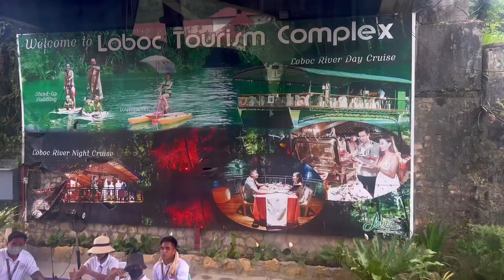Loboc River Cruise | Loboc, Bohol | Philippines | 4K